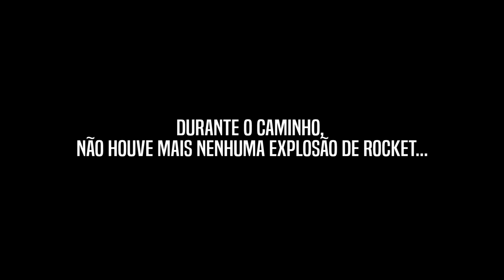Dei um UPGRADE TOP na Nova Base - RUST